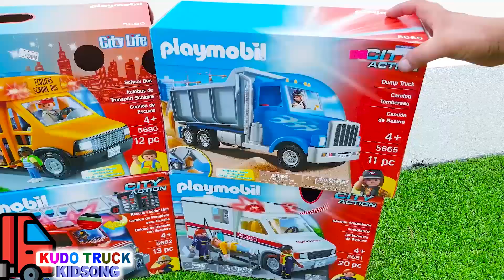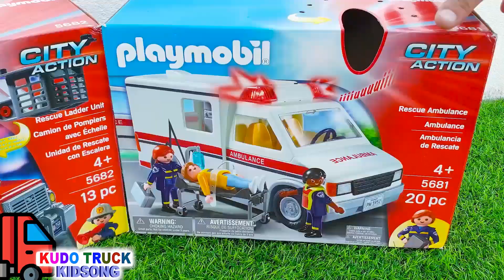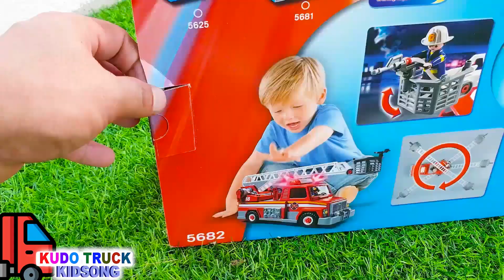DIY Crane Truck Rescue Accident Dump Truck | Brave Rescue Team Song | Kids Songs & Nursery Rhymes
00:00 DIY Crane Truck Rescue Accident Dump Truck
03:32 DIY Rescue Vehicle Toys - Saving Giant Tank Truck
08:45 Car Toys Review Compilation: Tractor Trolley,...
13:47 Construction Vehicle Toys Review - Learning Name and Sounds
17:16 Saving Construction Vehicle Toys:Tractor Trolley, ...
22:09 DIY Crane Truck Rescues Accident Tayo Vehicle Toys
24:47 DIY Construction Vehicle Toys Collection Review
27:59 DIY Excavator Rescues Dump Truck Accident
Welcome to Kudo Truck Kidsong!
In the Kudo Truck world Tractor Trolley, Crane Truck, Bulldozers, and so many other trucks will appear on my channel to play, build a mini beautiful construction or do something special.
Through our songs, kids around the world can learn about colors, letters, life skills, good habits, safety tips, and more in a fun and educational way.
Thanks for visiting our channel and enjoy our video.
About us:
By Future Media CO., LTD.